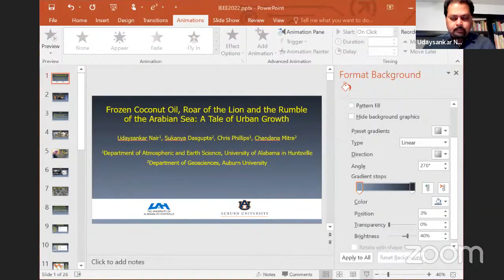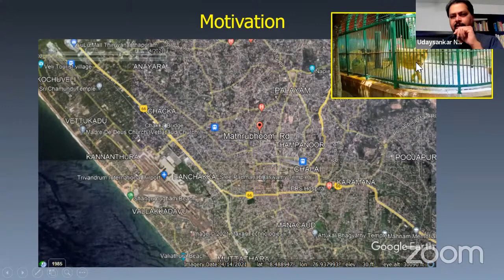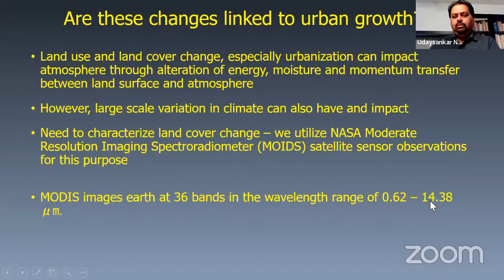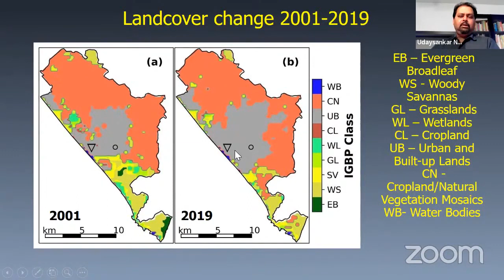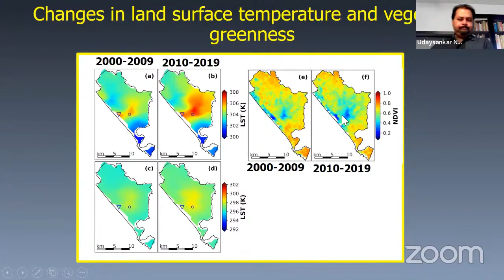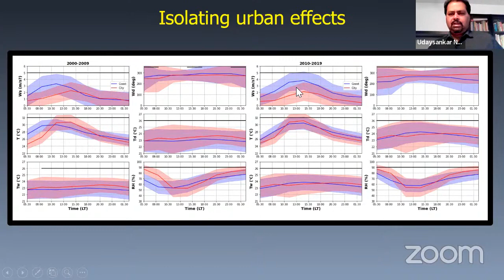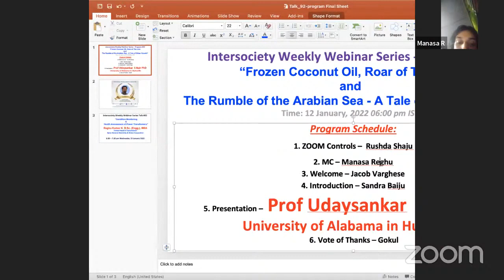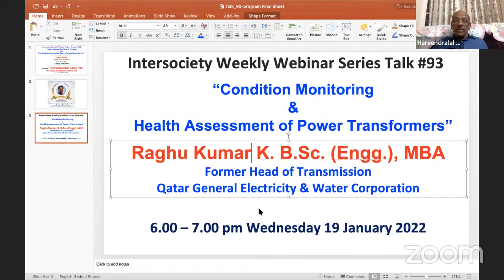IWWS#92 | "FROZEN COCONUT OIL, ROAR OF LION & RUMBLE OF ARABIAN SEA A TALE OF URBAN GROWTH"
This is the 92nd Talk of the Intersociety weekly webinar series which was conducted on 12 January 2022 from 6 pm - 7 pm IST.

Organising Societies:

IEEE Kerala Section
Internet Society of India, Trivandrum Chapter
IE(I) Kerala Chapter State Centre
CSI Trivandrum Chapter &
PMI Trivandrum - Kerala Chapter
Vakkom Moulavi Foundation Trust, Trivandrum - VMFT
IEEE Engineering in Medicine and Biology Kerala Chapter - EMBS

Speaker Profile
Prof Udaysankar S Nair PhD
Atmospheric and Earth Science | University of Alabama in Huntsville

Prof Udaysankar S Nair

Education

    Ph. D. in Atmospheric Science, 2002: Colorado State University
    M. S. in Meteorology, 1991, South Dakota School of Mines and Technology.
    B. Tech in Mechanical Engineering, 1988, University of Kerala, Trivandrum, India

Honors & Awards

    Article based on Ph. D. dissertation work, published in the October 2001 issue of Science, was selected as one of the ten most important science papers of year 2001 in the areas of Earth Science, Environment and Ecology by Science News.

    NASA New Investigator Award, 2006.
    Google Earth Engine Faculty Research Award, 2013
    NSF CAREER Award, 2014

His primary research interest is in studying land-atmosphere interaction processes using numerical modeling, satellite remote sensing and field experimentation. He has led multiple, international field experiments investigating the impact of land cover change (e. g. deforestation) on weather and climate. His other research interests include fate and transport of air pollutants, boundary layer phenomenon, mountain weather, machine learning and development of low-cost sensor systems.

Abstract:

This talk will present multi-decadal, spatial and temporal change analysis of urban growth of the Thiruvananthapuram Municipal Corporation (TMC) conducted using NASA satellite observations. This analysis shows that the area of urban and built-up regions within TMC increased by 61% from 46 to 73.88 km2 during the last two decades.  Majority of this urban growth occurred during the last decade and was accompanied by reduction in vegetation cover and increase in land surface temperature. Both day and nighttime land surface temperature show an average increase of 1ºC over the TMC during the last two decades. Statistical modeling, controlling for long-term climate trends, shows that urbanization accounts for 0.6ºC increase in maximum temperature over the last two decades. Comparison between coastal and inland weather observations suggest that urban growth affects sea breeze circulation. Since coastal urbanization affects air that ultimately interacts with complex terrain upwind, it has the potential to affect local formation of clouds and rain. Urban growth of TMC has implications to ecology and human health and may also play a role in explaining subtle environmental changes experienced by long term residents of Thiruvananthapuram.